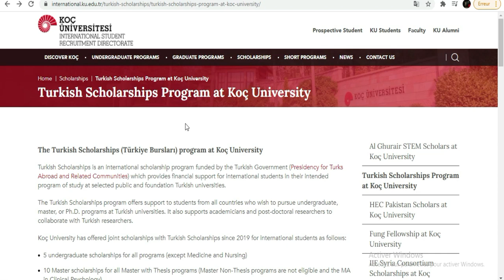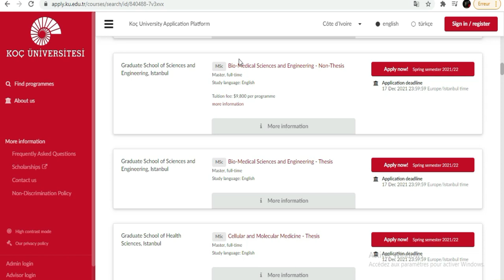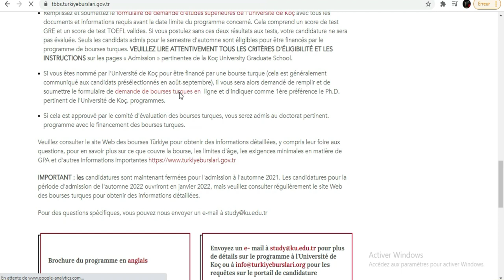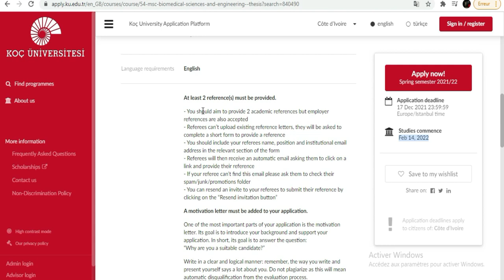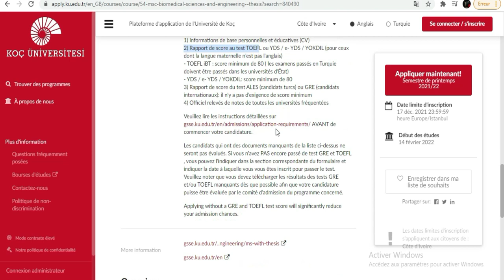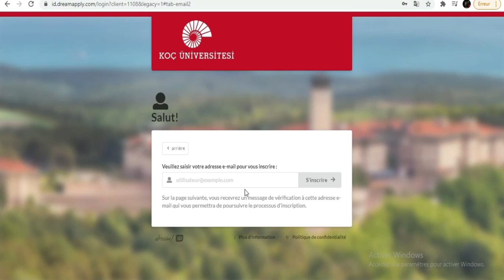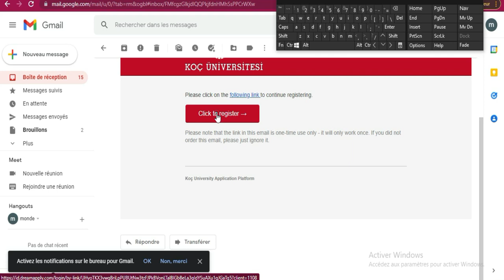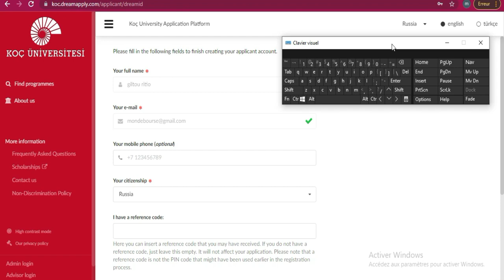Bourse Turquie 2022 '[Université de KOC]